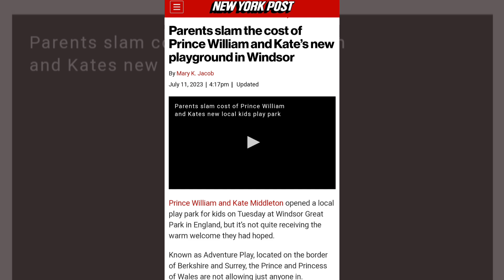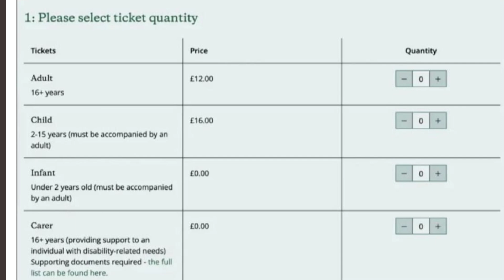Parents SLAM the cost of William and Kate's new playground in Windsor ||The sussexes vs. The whales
“the Prince and Princess of Wales are not allowing just anyone in. Instead, they are charging parents £12 (or $15.50) with kids under the age of 2 to watch their children play on the park equipment”
It's crazy right? Charging the kids is okay, but parents? parents??? They've got to be joking😑
Meghan and Harry have built a playground for kids in Uvalde,Texas. Access to their playground is free.
Now, who are the real grifters?